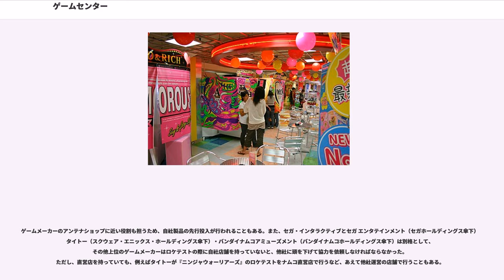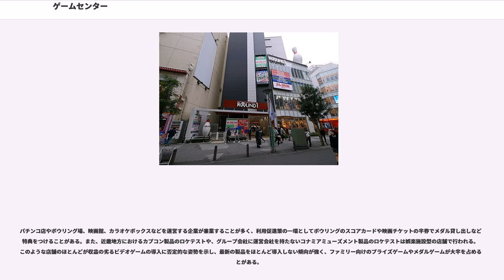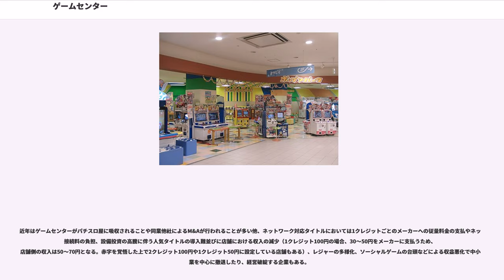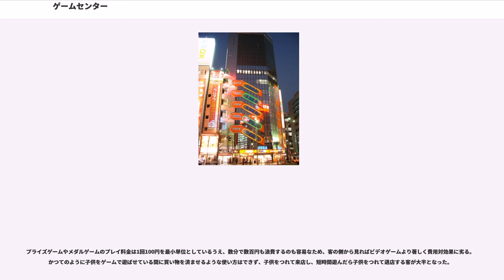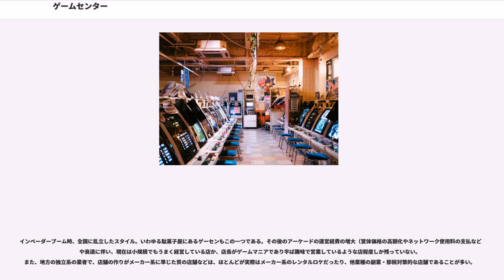ゲームセンター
ゲームセンター（Game Center）とは、ゲーム機などの遊技設備を設置して客に遊技させる営業を行う店舗やそれに類する区画された施設である。略して「ゲーセン」とも称される。業界やメディアでは「アミューズメント施設」という呼称も積極的に用いられており、セガ エンタテインメント、バンダイナムコアミューズメント、タイトー、ラウンドワンのゲームコーナー、アドアーズなど、多くの企業の公式サイト内では、原則として「アミューズメント施設」の呼称を用いている。

「ゲームセンター」（Game Center）という語は和製英語で、英語では同種の施設を指して「アミューズメント・アーケード」（Amusement arcade）や「ビデオ・アーケード」（Video arcade）という表現が使用される。また20世紀初頭には「ペニー・アーケード」（Penny arcade）という語も用いられた。

営業に主として供される遊技設備には
などがあり、運営会社や地域によって設置される設備も大きく異なる。ビデオゲームが全く設置されておらず、プライズゲームやメダルのみで占める施設も多い。

「ゲームセンター」（game center）という呼称は和製英語で、古くから慣用的に使われているが、日本の業界ではこの呼称を嫌って「アミューズメント施設」（AM施設）と呼ぶことがある。特にビデオゲームのない施設で用いられることが多い。

これは1980年代以降、アーケードゲーム業界のトップ企業のひとつである、セガ（後のセガゲームス）の中山隼雄が、当時自身が社長を務めていたセガ系列の施設や業界団体で、イメージの改善を目的として積極的にこの呼称を推進したことによる。また、「アミューズメントスポット」と称される場合もあるが、これは、ゲームセンターに限らない遊園地やボウリング場などの娯楽施設一般を指す場合にも使われている。
世界初の業務用アーケードゲームはナッチングが1971年に発売した『コンピュータースペース』とされている。この『コンピュータースペース』は生産台数約1500台と少なめで、あまりヒットしなかったものの後世のゲーム文化に与えた影響は大きかった。

なお、コンピュータゲームの原型はさらに古く1958年に米国のブルックヘブン国立研究所で物理学者のウィリアム・ヒギンボーサムがオシロスコープを使って製作したテニスゲーム『Tennis for Two』とされている。これは業務用に制作されたものではなくブルックヘブン国立研究所の定期公開日の見学者向けにあり合わせの機材で製作されたものであったが予想外の人気を博した。

1972年にアタリ社からゲームシステム『ポン』が発表されて大ヒットし、この『ポン』がアーケードゲームの元祖と呼ばれている。

風俗営業等の規制及び業務の適正化等に関する法律（以下「風適法」）第2条では、性風俗関連特殊営業以外の風俗営業を第1号から第5号までの5種類に分類しており、ゲームセンターはこのうちの「第5号」に属する。ゲームセンターを運営するに当たっては、一定規模未満のシングルロケを除いて、監督官庁である公安委員会の許可を要する。

2016年時点で許可を受けている営業所数は4542軒で、1986年の26573軒をピークに、1993年を除き毎年減少を続けている。ただし、この営業所数には、ゲーム喫茶やカジノバー、あるいはアミューズメントパークなど、ゲームセンターとは異なる業態も含んでいるため、実際にはこれよりもさらに少ない。なお、同じ遊技業であるパチンコ屋は「第4号営業」に属しており、ゲームセンターの営業とは、行える行為や禁止行為が一部異なっている。

2010年に入って以降、オンラインソーシャルゲームの影響から市場が減少しており、2007年の6780億円をピークとして2015年の市場規模は4050億円と、8年で40.3%減となっている。ほとんどの施設では100円など「ワンコイン」で遊べる設定にしているため値上げが難しく、2014年4月の消費税増税分は価格転嫁がほとんどできていなかった。

1985年2月13日より施行された風適法により、設置される遊技設備や施設形態によっては同法第二条1項5号（2016年6月22日までは同法第二条1項8号）が適用され、営業に際し風俗営業の許可が必要となった。これにより、法律で営業禁止時間が「午前0時より午前6時まで（同法第十三条）」（2016年6月22日までは...